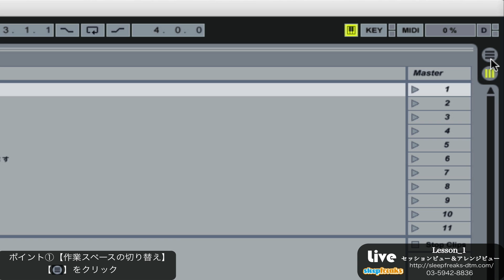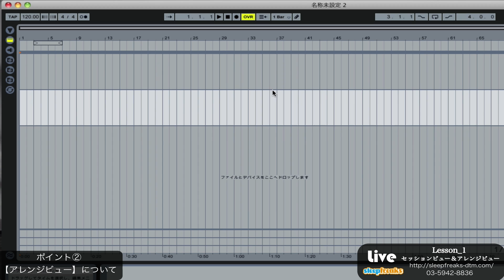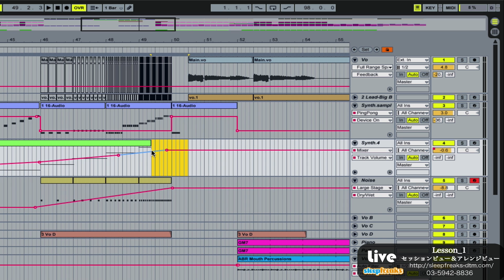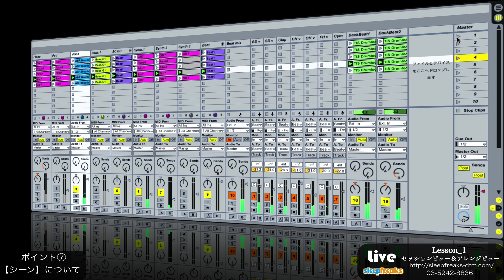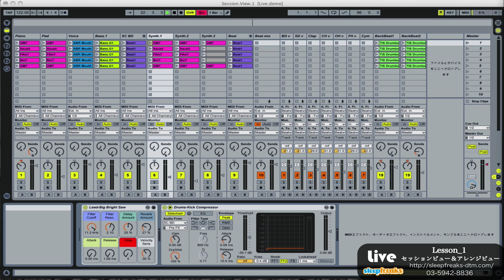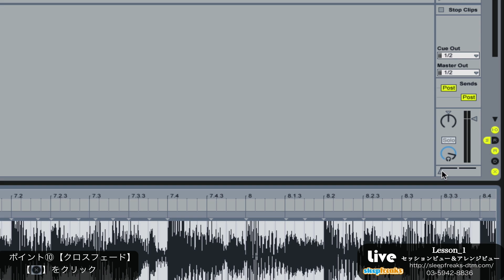Ableton Liveの使い方① セッションビュー ＆ アレンジビュー（Sleepfreaks DTMスクール）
◆ たった1動画でわかる！Abletonトレーナーが教える Live 12の使い方

Ableton Live 8の使い方、第一弾としまして、セッションビューとアレンジビューの概要を解説致します。